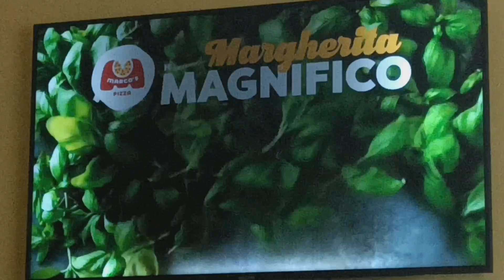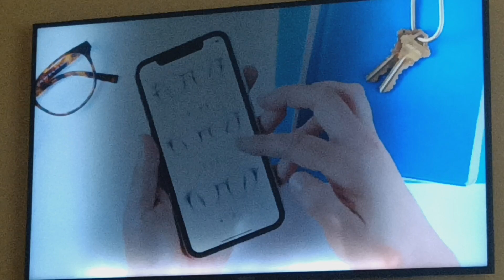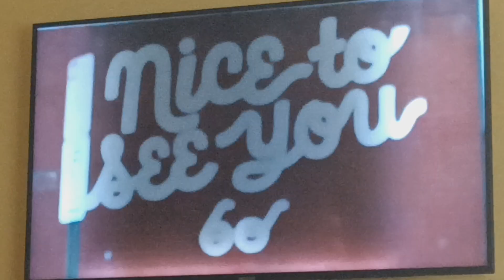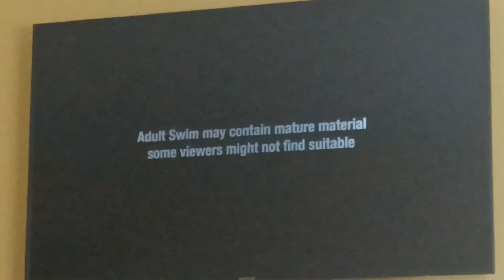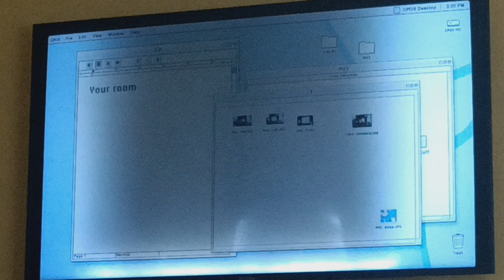Cartoon Network Sign Off Adult Swim Checkerdpast Sign On Tuesday September 3 2024